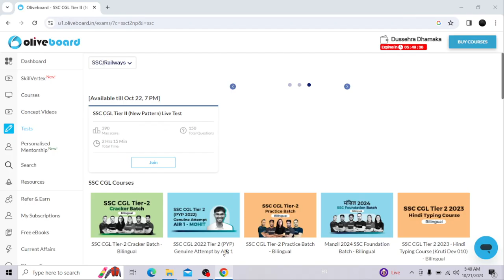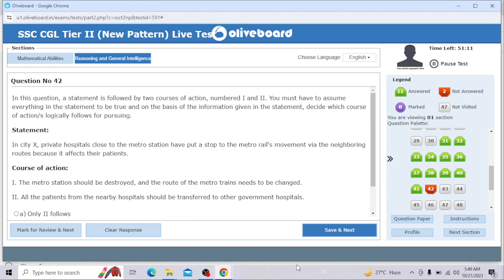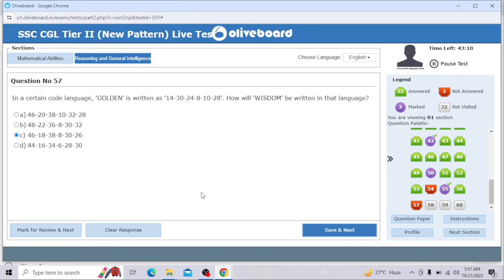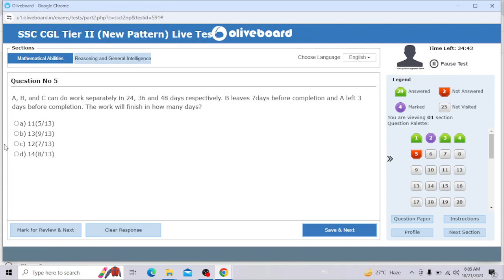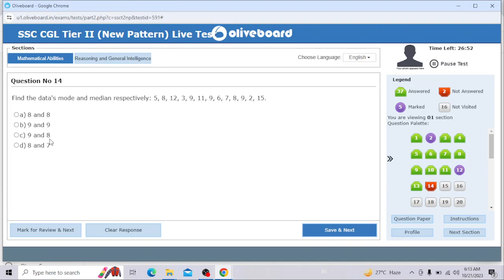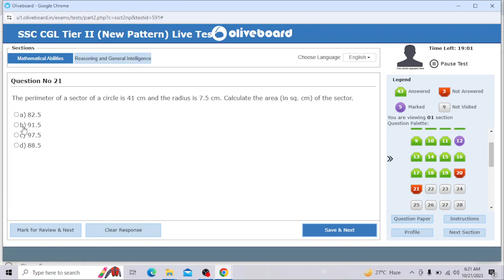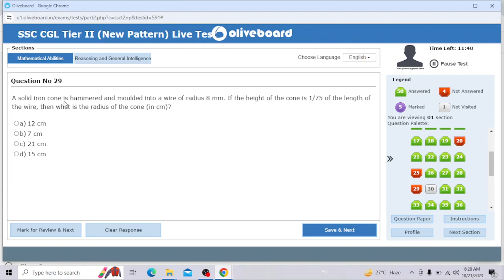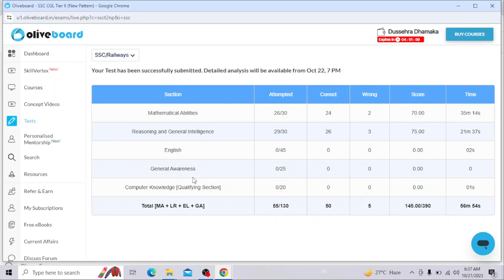?/180 ✅ Oliveboard CGL Tier 2 Test | CGL Tier 2 Live Mock | Section 1 Attempt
Watch me attempting Live Mock test of Oliveboard CGL tier 2 section 1